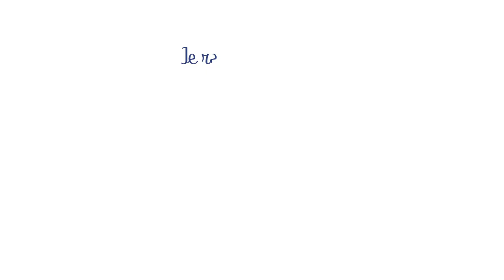NAPOLÉON III | Je révise avec toi | #13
🦅  Après les deux révolutions qui l'ont secouée en 1830 et en 1848, la France aspire à l'ordre et à l'autorité tout en continuant à faire le difficile apprentissage de la République.
Louis Napoléon, un personnage appartenant à la famille des Bonaparte, apparaît alors comme un sauveur. Nous te faisons découvrir le destin de ce nouveau Napoléon que l'on appellera Napoléon III ?

❓ Teste tes connaissances ! ⤵️

📚  Garde cette histoire en mémoire !

🔔  N'oubliez pas d'activer la cloche pour ne rien manquer de nos prochaines vidéos.

00:00 - Intro

00:14 - Qui est Napoléon III ?

00:58 - Frise chronologique

01:23 - Louis-Napoléon Bonaparte devient président de la République

01:53 - Louis-Napoléon Bonaparte devient Empereur

02:14 - Mise en place d'un pouvoir autoritaire

02:58 - L'Âge industriel

03:58 - Politique extérieure

04:51 - Guerre contre la Prusse

05:29 - Que dois-tu retenir ?